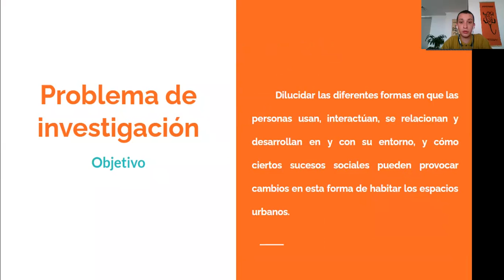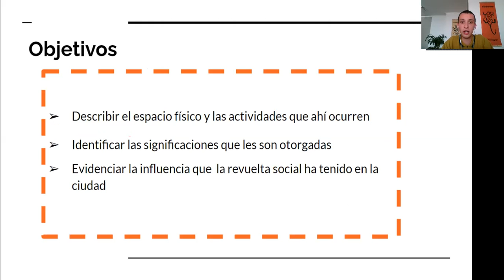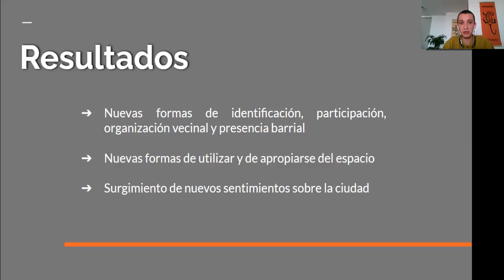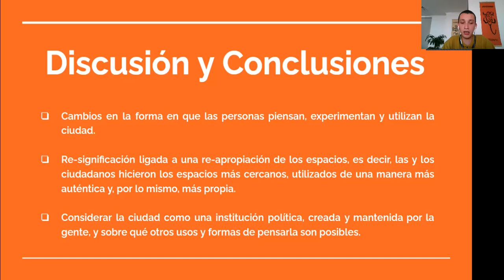Entre plazas importancia territorial y significaciones urbanas pre y post 18 O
Resumen

Se busca dilucidar las formas en que los individuos como sujetos sociales interfieren y se relacionan con su entorno. Los espacios sociales, entonces, cambian su significado a través de las formas en que las personas los habitan. En Chile, la relación con los espacios públicos ha cambiado desde la revuelta del 18 de octubre de 2019. Se analizará este cambio con los espacios de la plaza Camilo Catrillanca en Puente Alto, y la plaza Ñuñoa. La fecha resulta relevante por el proceso político que impulsó, y estos lugares porque representan espacios de movilización, otorgando significaciones de producción y apropiación del espacio público. La recabación de información se llevó a cabo con un enfoque etnográfico, en base a la Teoría Fundamentada, para describir los espacios, identificar significaciones otorgadas a estos, y evidenciar la influencia de la revuelta social en la reapropiación de espacios en la actualidad. Se realizaron entrevistas semi-estructuradas para recabar la información.
Los resultados obtenidos dan cuenta de cambios en las significaciones de estas plazas públicas; hacen referencia a nuevas formas de identificación, organización vecinal y presencia barrial, con las que aparecen nuevas formas de apropiarse del espacio, a partir de expresiones culturales y contacto entre personas, que hacen surgir nuevos sentimientos sobre la ciudad en que se habita. Estos hallazgos son desarrollados con motivo de descubrir las relaciones teóricas que completen el análisis planteado, además de identificar posibles vacíos teóricos y áreas a investigar en profundidad que hasta ahora no hayan sido tratadas.